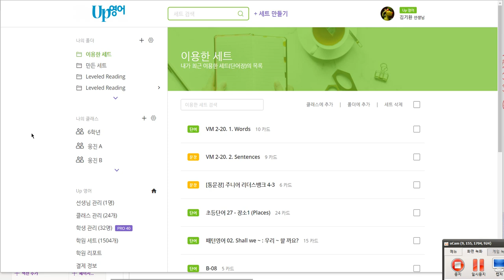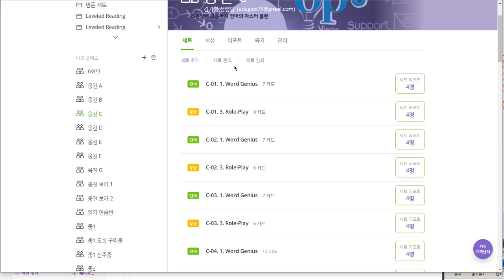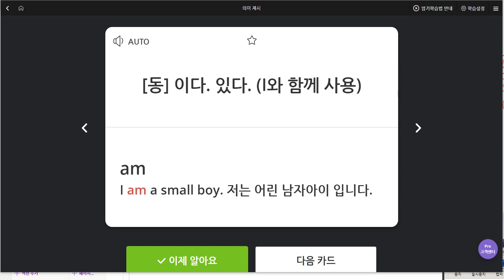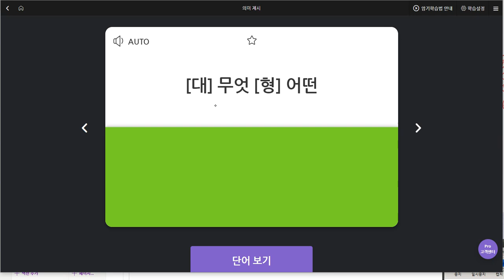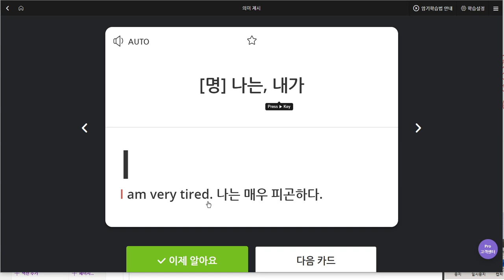윤서현 2019 07 02 일대일